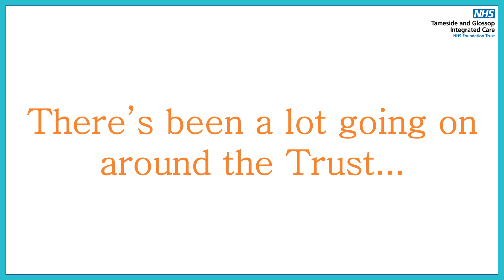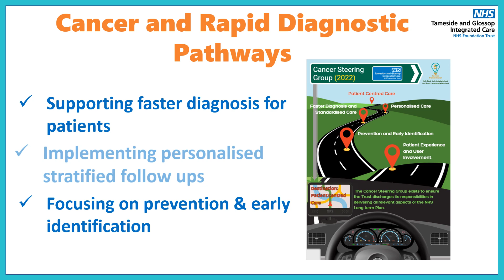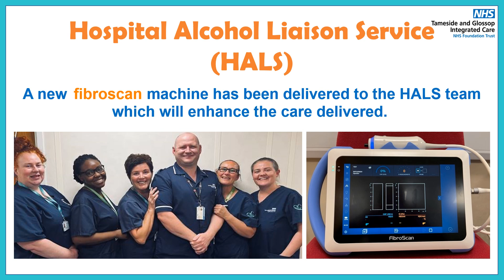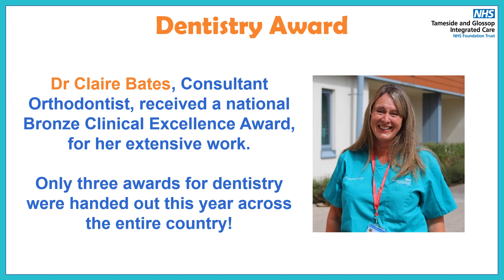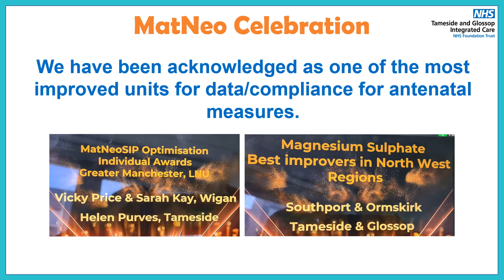Transformation - Hall of Fame